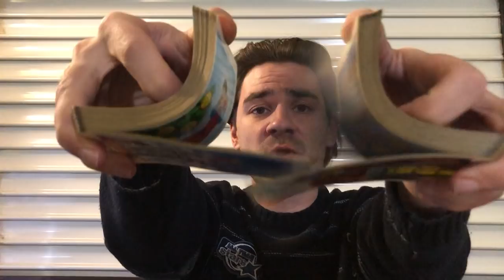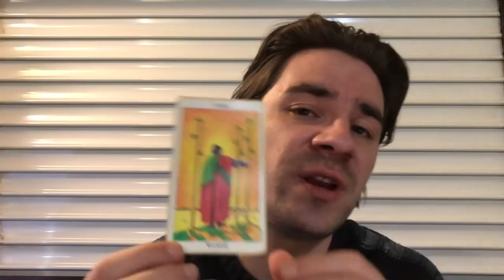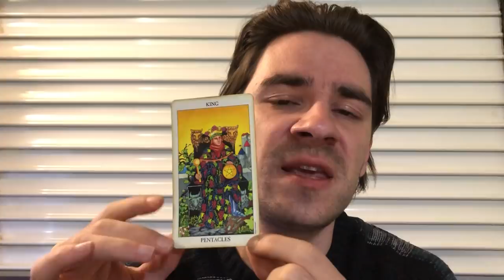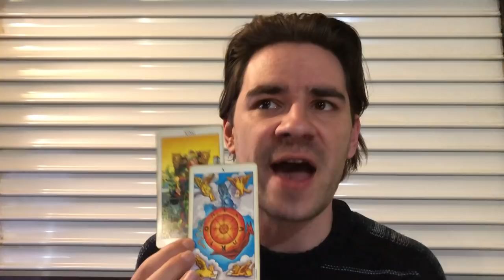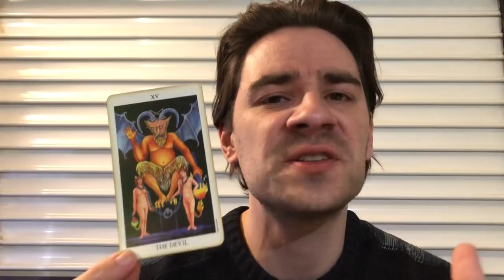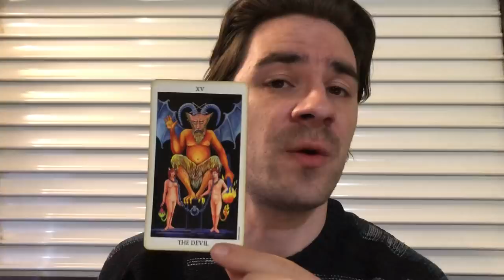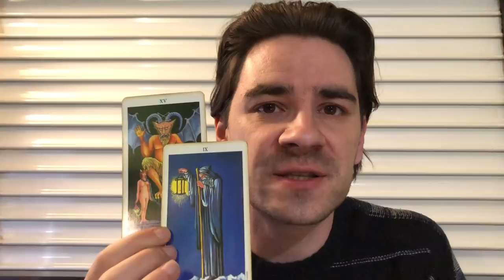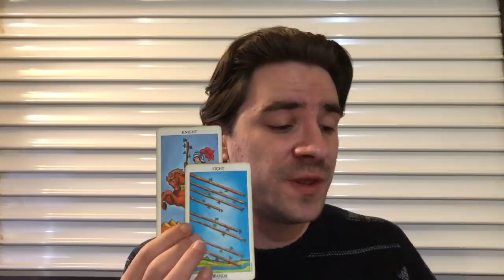VIRGO - FATE ALERT! U SEE THE FRUITS OF UR LABOR! REAPING KARMA! Virgo Weekly Tarot April 8-14 2019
VIRGO - FATE ALERT! U SEE THE FRUITS OF UR LABOR! REAPING KARMA! Virgo Weekly Tarot April 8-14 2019 MASSIVELY REDUCED SLASHED PRICES on Personal Readings with me